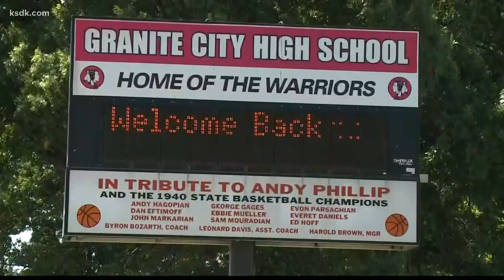Students ready to start school after Granite City School District pushes back start date again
The superintendent of Granite City Schools says this delay isn't because of flooding, but environmental testing from an unrelated project.